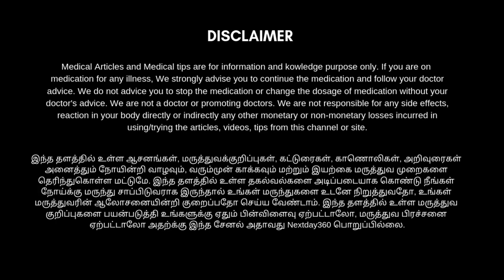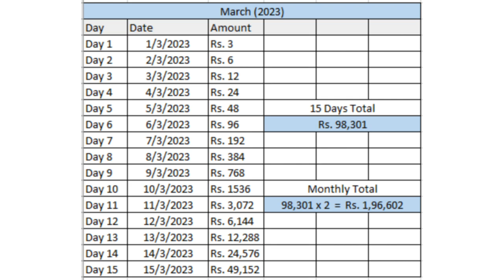15 day's challenge இதன் மூலம் கிடைக்குமே Rs. 51,11,652 சேமிப்பு | மாதாந்திர சேமிப்பு முறை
இப்படி சேமிப்பதன் மூலம் வருடத்தின் முடிவில் கிடைக்கப்படும் சேமிப்பானது மிகப்பெரிய அளவில் உதவி செய்யும் வகையில் அமையும். உயர் வர்க்கத்தினர் மற்றும் அதிக சம்பளம் பெரும் நபர்கள் இத்தகைய மாதாந்திர சேமிப்பு முறையை முயற்சிக்கலாம். இதைப் பற்றி முழுவதும் தெரிந்து கொள்ள காணொளியை பாருங்கள் பயன் பெறுங்கள்... உங்கள் நண்பர்களுடனும் பகிர்ந்து கொள்ளுங்கள்...